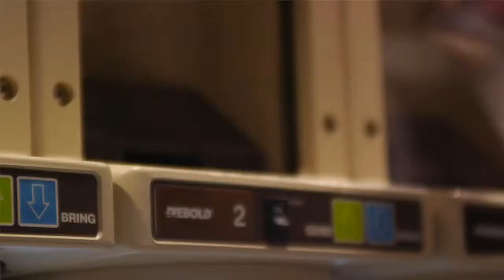Competitive Advantage with Synergent